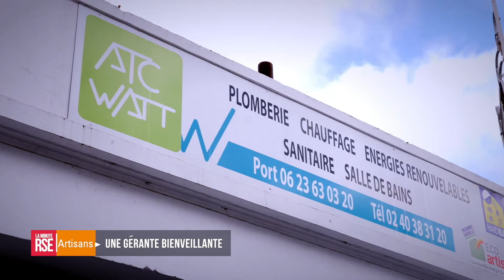Béatrice Wattiau : Une gérante bienveillante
Béatrice Wattiau ne recrute pas au hasard dans sa petite entreprise de plomberie ! Elle veut laisser sa chance à tous les profils en veillant particulièrement aux conditions de travail de ses employés. Dans cette approche, elle aide aussi une association de réinsertion.